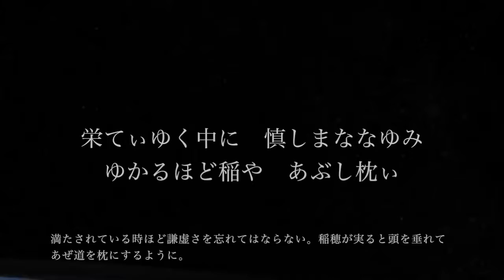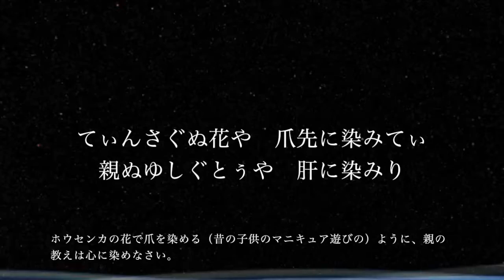TYPE 4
ある有名な海外アーティストの曲の構成要素を分析し、その曲で使用されるテンポ、リズムパターン、スウィング率、音色、メロディの音域や音価の傾向などを基に、新たなオリジナル曲として製作した例です。分析に使用した曲と、小節単位でスイッチングして聞き比べながら作業し、グルーブ感やミックスバランスなど、サウンドの質感がほとんど同じであるように作ってあります。ただし、Keyもコード進行も違いますし、同じフレーズは全くありませんので、これを聞いただけで元になった曲を判断できる人はいないでしょう。歌詞は作詞者不明の歌詞から引用しました。